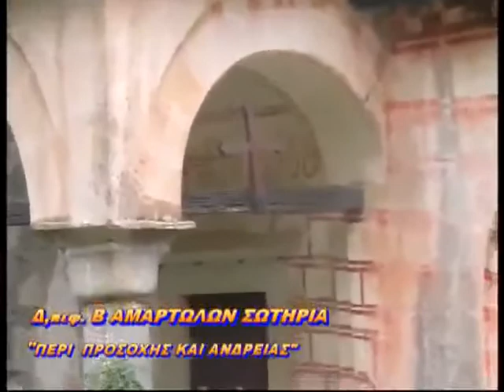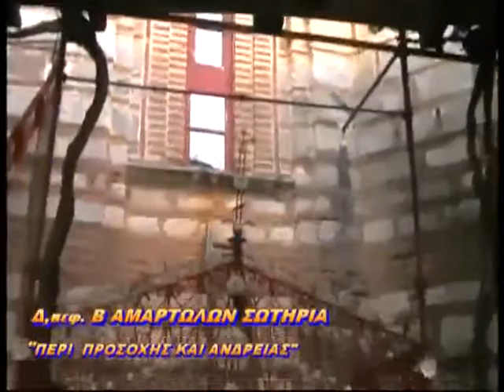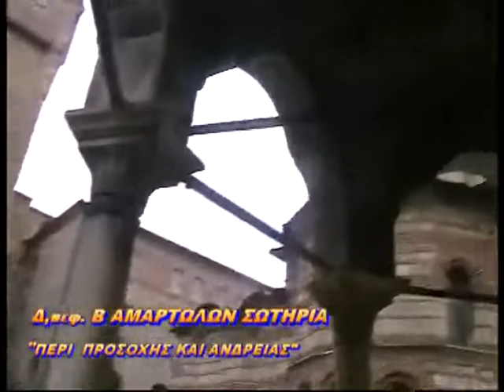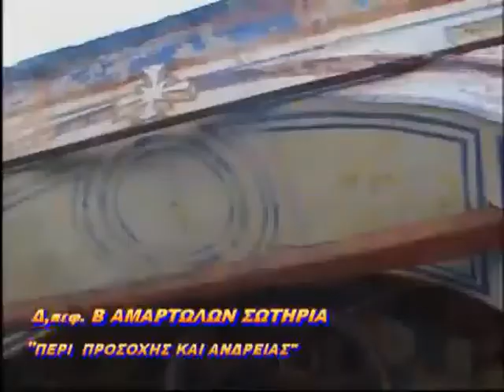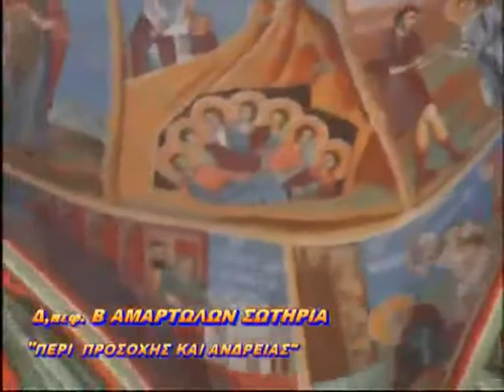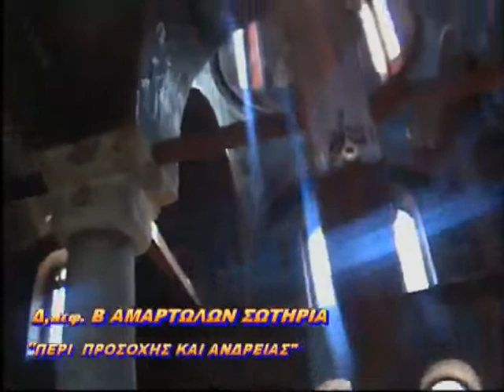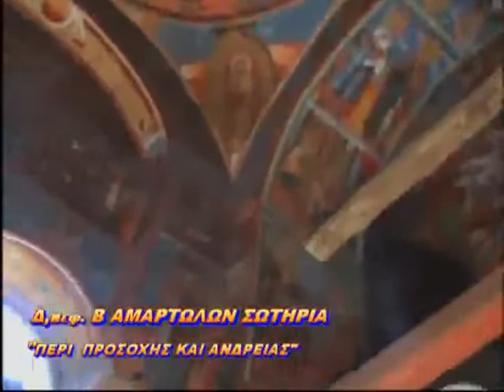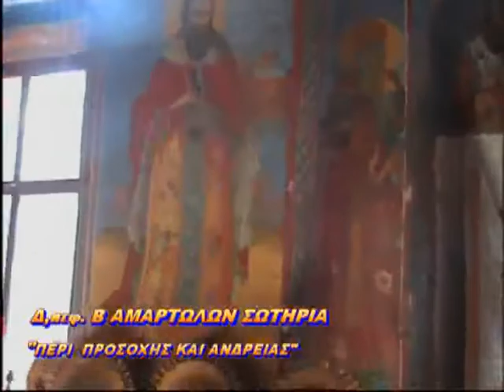Β ΑΜΑΡΤΩΛΩΝ ΣΩΤΗΡΙΑ Δ ΠΕΡΙ ΠΡΟΣΟΧΗΣ ΚΑΙ ΑΝΔΡΕΙΑΣ 22